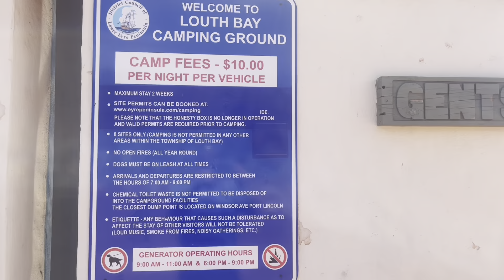LOUTH PARK CAMP & PORT LINCOLN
IN THIS EPISODE we stay at Louth Park campground and we give you a look around as well as checking out Port Lincoln